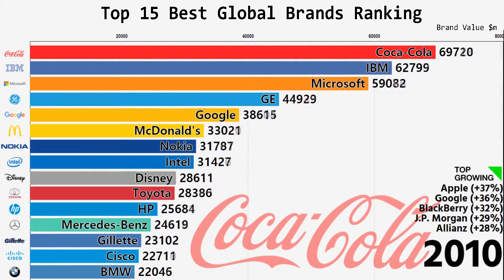Top 15 brands in the last 18 years. | Interesting Facts